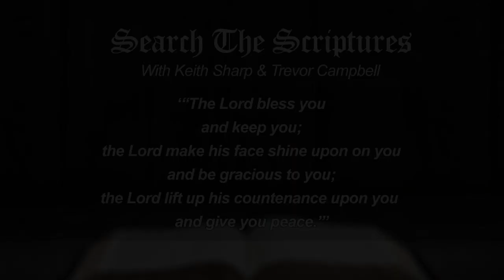Search The Scriptures (October 29, 2023)